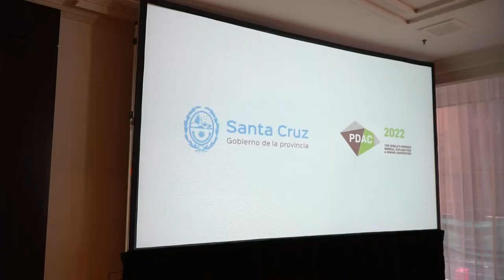Córdoba: “No es casual ser la primera productora de oro y plata de la Argentina”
Así lo manifestó la ministra de la Producción, Comercio e Industria, Silvina Córdoba, en el marco de la edición 2022 de la Prospectors and Developers Association of Canada (PDAC), que se realizó en la ciudad de Toronto. A lo largo de estas jornadas, la provincia presentó sus ejes de trabajo en la producción minera, fondos Unirse y el nuevo activo digital AONI.
En principio, la Titular de la Cartera de Producción de Santa Cruz hizo un balance sobre la feria que se llevó a cabo en la ciudad canadiense de Toronto. “Estamos muy contentos y conformes con el desempeño que tuvimos en la feria PDAC 2022, pensando además que estamos volviendo por cuarto año consecutivo pero que las expectativas que teníamos era de volver a conocer este contexto internacional en una actividad tan importante como lo es la minería”.

“Hicimos una presentación de Argentina Fórum y después tuvimos una presentación especial de la provincia tanto con los actores intervinientes en actividad minera como la sinergia que se muestra en las reuniones. Todo esto tiene que ver un mensaje hacia los fondos de inversión respecto a la licencia social en la minería de la provincia”, señaló.

Asimismo, la funcionaria expresó: “Santa Cruz es una provincia minera. No es casual ser la primera productora de oro y plata de la Argentina, pero no tiene que ver solamente con el recurso geológico de características internacionales, sino que tiene que ver en relación a todos los actores que hacen a la minería, una actividad beneficiosa tanto para las localidades como para el movimiento económico y la generación de empleo. Es por eso que esperamos para el 2023 tener mayores inversiones”.

Por último, la ministra Córdoba remarcó el rol de la mujer en el sector productivo provincial. “La mujer es uno de los ejes más importantes de nuestra gestión en todos los sistemas productivos que se desarrollan y la gobernadora nos hace hincapié en la mirada de la mujer en todos sus ámbitos productivos. Nos parecía que esta feria era una buena idea para comentar y reconocer tanto cual es el rol de la mujer junto con los avances que hemos tenido en este tema”.